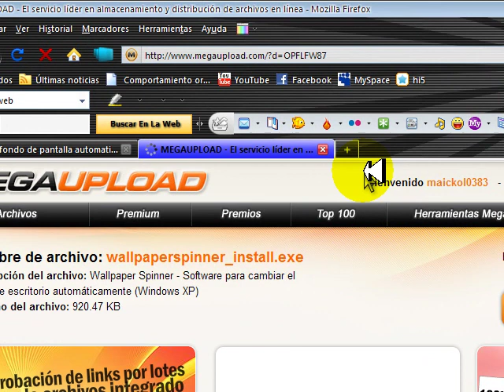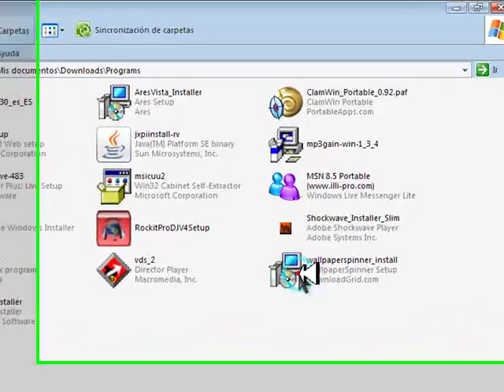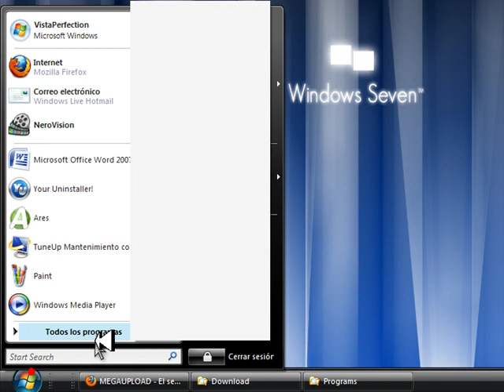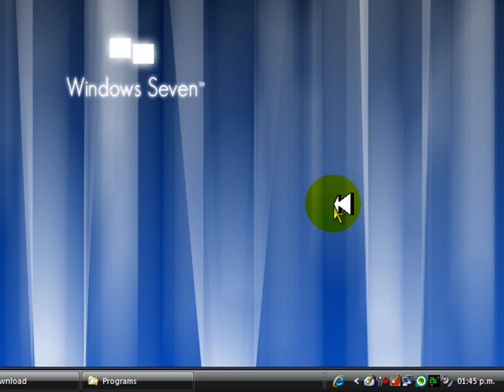como cambiar de fondo de pantalla automaticamente